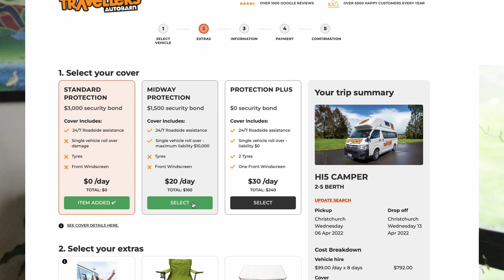How to hire Camper-van/Motorhome in NewZealand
Hi Guys, if you are planning for the camper van or motorhome road trip in New Zealand or any where else, I would like to share my camper van experience in this video.